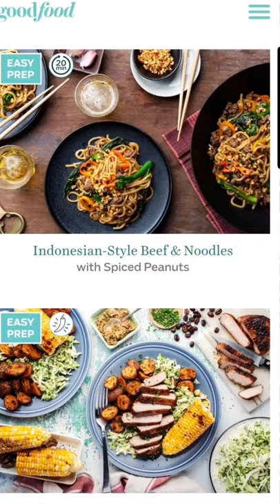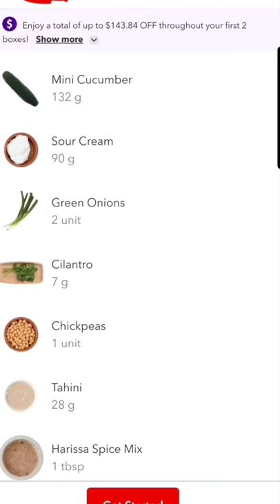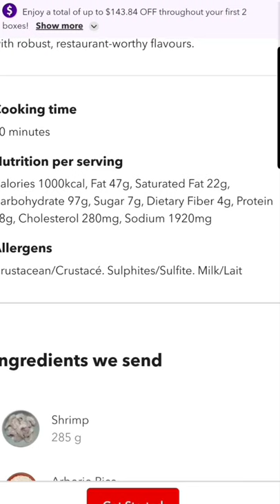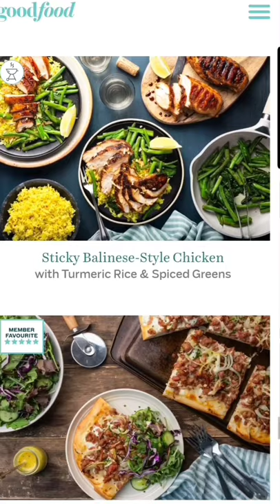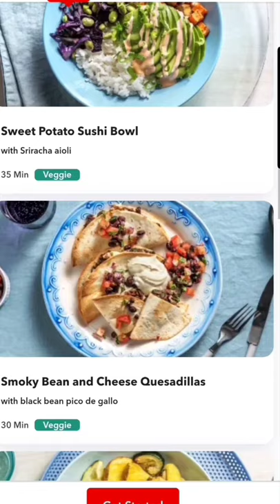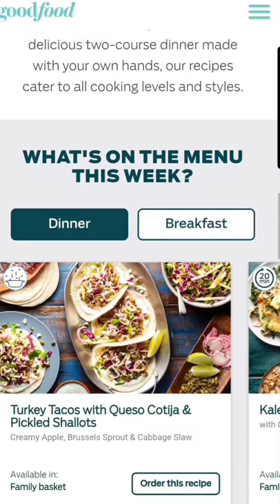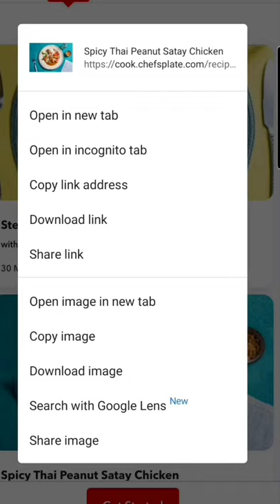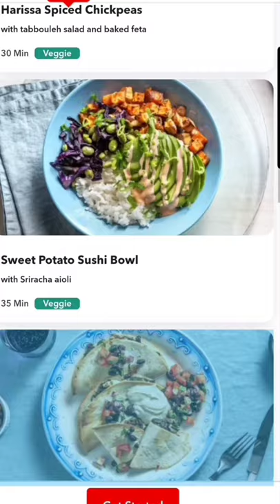فكرة مشروع مربح جدا من البيت فقط باستخدام ويب سايت او فيس بوك للسيدات والرجال (اعداد مكونات الوجبات)